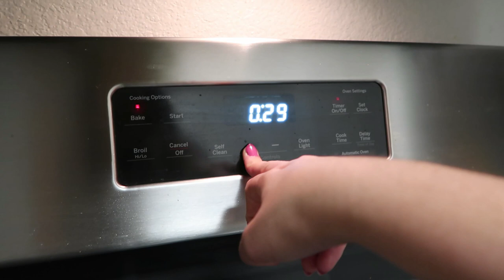nacozinhacomali SPAGHETTI SQUASH: COMO FAZER ESSE MACARRÃO DIFERENTE E SAUDÁVEL | Livian Fernanda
Oi oi povo! Hoje eu trouxe pra vocês uma receita muito diferente: um spaghetti squash! Já tinham ouvido falar? Fica bom demais, façam!

RECEITA DO SPAGHETTI SQUASH

- 1 squash
- carne moída
*para carne usei cebola, sal, pimenta do reino, páprica e cebolinha / para o squash usei aceite, sal, pimenta do reino e everything but bagel
- queijo ralado para finalizar

Espero que gostem! Me acompanhem no instagram também :)

Sobre mim: Atualmente moro em Phoenix no Arizona, vim para os Estados Unidos como AuPair em 2019! Tenho 21 anos e sou do interior de São Paulo!

• edição de vídeo @agenciarbmp